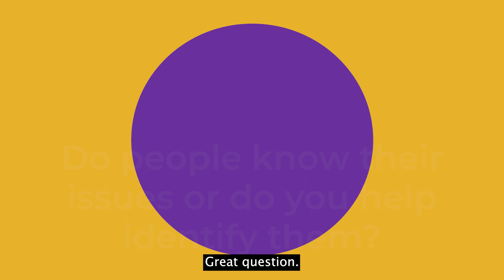Do people know their issues or do you help identify them?